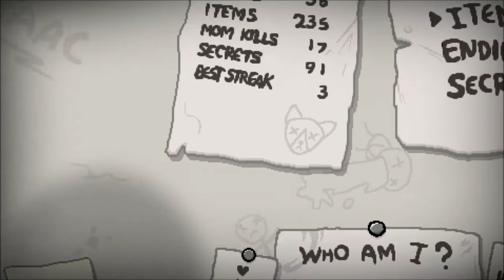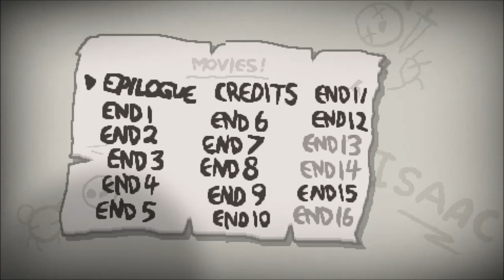Binding of Isaac: Rebirth with Deadhand - Episode 43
And today we have a very special episode featuring Blue Baby.